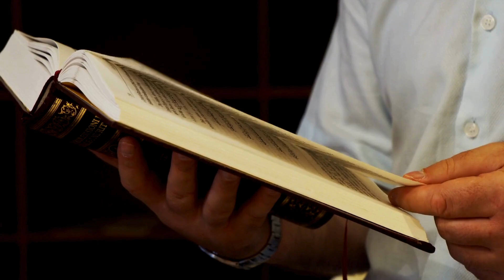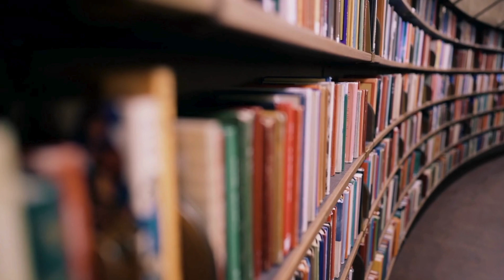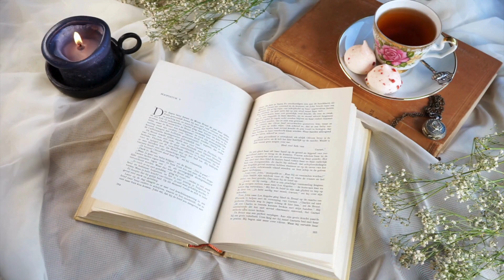Exploring the Magic of Fantastic Mr. Fox by Roald Dahl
Exploring the Magic of Fantastic Mr. Fox by Roald Dahl by h's Workspace

OUTLINE:
00:00:00
A Fox, Three Farmers, and a Tale of Triumph

00:02:06
The Cunning Mr. Fox and His Furry Family

00:02:36
The Farmers' Foul Play and the Foxes' Fight for Survival

00:05:06
A Testament to Cleverness

00:05:34
Unity and Support in the Face of Adversity

00:07:47
Digging Deep for Survival

00:08:21
Roald Dahl's Literary Genius

00:08:53
A Timeless Classic

00:09:28
Adaptations and the Legacy of Mr. Fox

00:10:02
A Celebration of Cunning, Courage, and Family